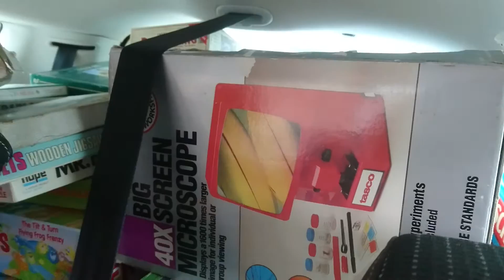Large Board Game Haul 11th April 2016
Thank you Gary for this large number of Board games.